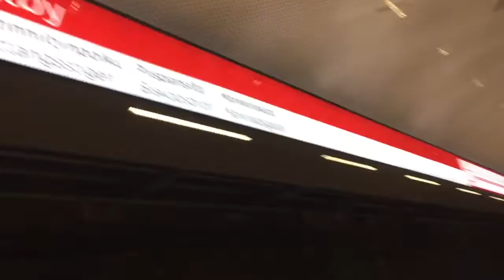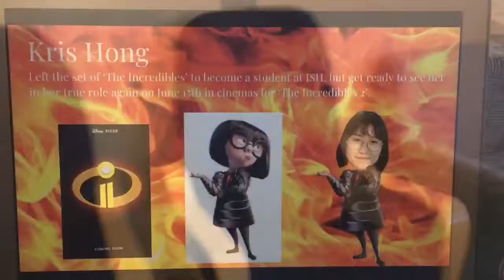Last Day of High School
Hello guys, so I am finally out and free to be the person I was being shaped to be...at least I am free! Now I shall have more time to focus on the things that I like and want to do instead of the very stressful IB life that I lived in the last 2 years and hopefully, this time around I will be able to properly keep up a good posting schedule.

Hola chicos, así que finalmente estoy afuera y soy libre de ser la persona a la cuel me estaban preparando para ser ... por lo menos soy libre! Ahora tendré más tiempo para concentrarme en las cosas que me gustan y quiero hacer en lugar de la muy estresante vida del IB que viví en los últimos 2 años. Con suerte, esta vez podré mantener una buen programa de publicacion